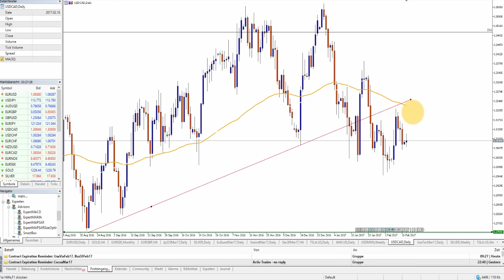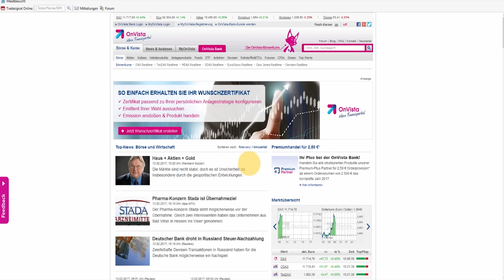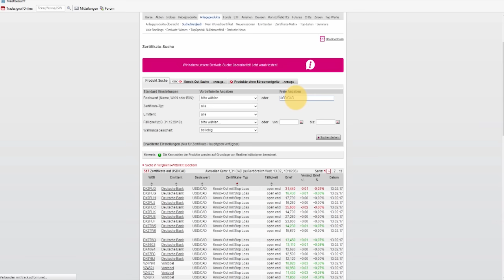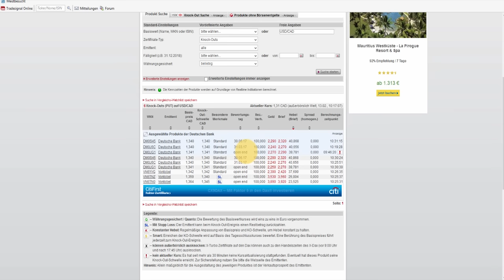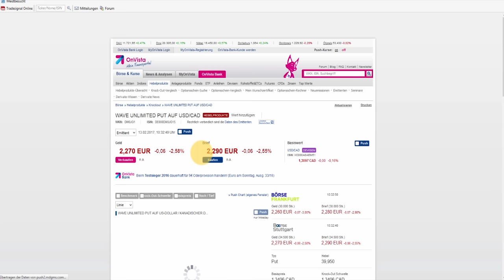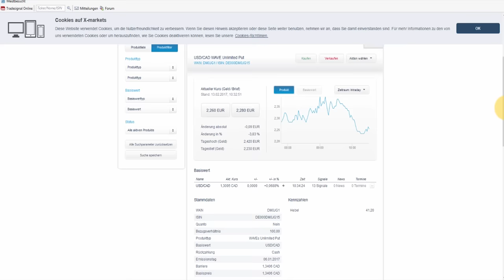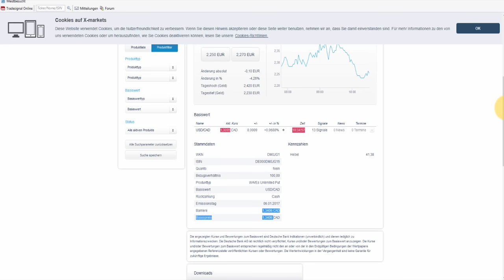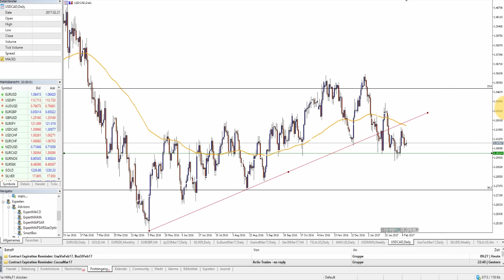Wie finde ich das richtige Zertifikat?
Das perfekte Zertifikat für Deinen Trade: Ich habe gerade einen Basiswert für euch analysiert und das Ergebnis der Analyse ist eindeutig. Die Aufgabenstellung lautet jetzt, ich möchte diesen Trade mit dem geringstmöglichen Kapitaleinsatz umsetzen. Wenn ihr wissen wollt, um welchen Basiswert es sich handelt und wie man das richtige Zertifikat findet, dann schaut euch dieses Video an.

Bildrechte Thumbnail: Fotolia.com Datei: #12058347 | Urheber: Marla